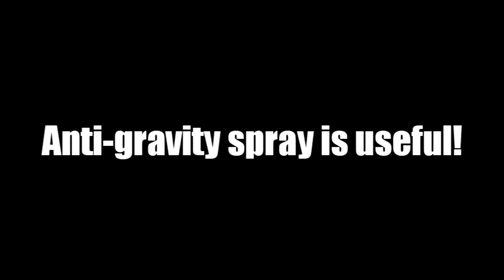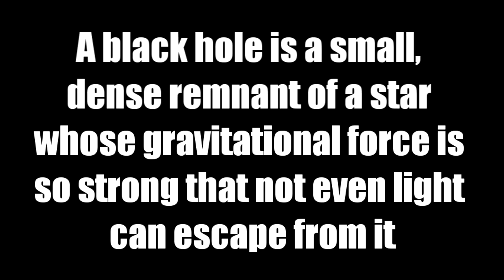Anti Gravity Spray Infomercial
Shmive and Icabod preform in an infomercial for anti-gravity spray. This video was created for educational or entertainment purposes. Anti-gravity spray is not a real product.